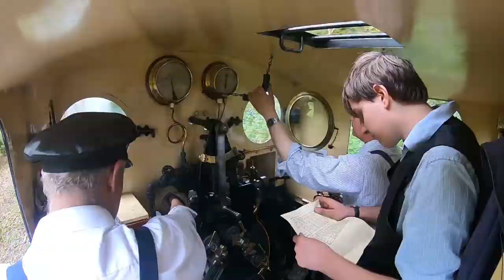Talyllyn Railway - a cab ride on Loco No.3 from Wharf to Nant Gwernol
Join us on a lovely trip up the line, from Wharf station in Tywyn, to the end of our line at Nant Gwernol.
7.25miles in HD, with the sights and sounds of Loco No.3 'Sir Haydyn'.

Please note, this was filmed in 2019 before lockdown!  We are closed, this is a 'Virtual Visit'!  Enjoyed? - please consider donating to our appeal